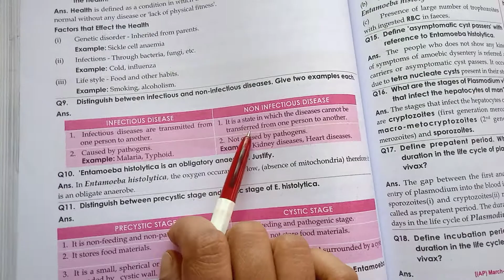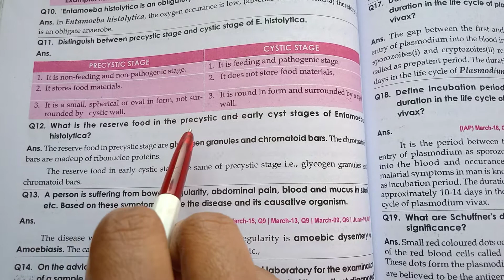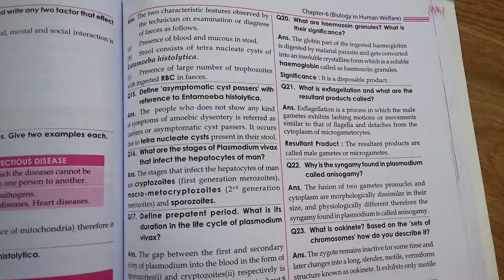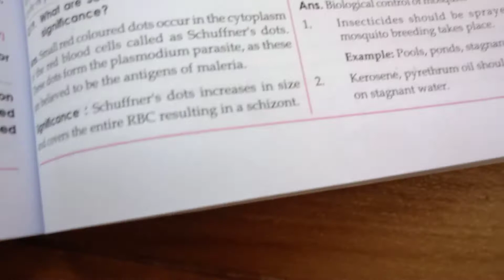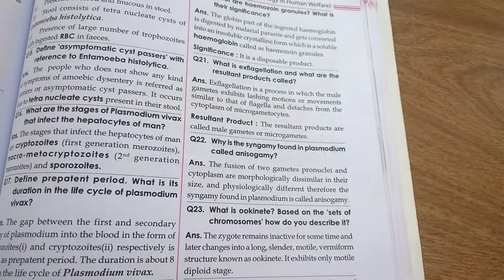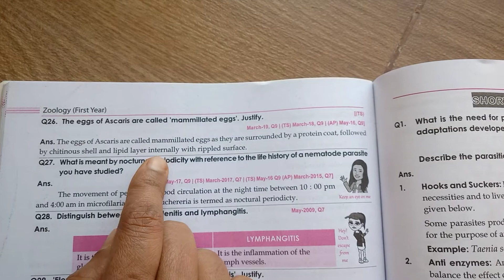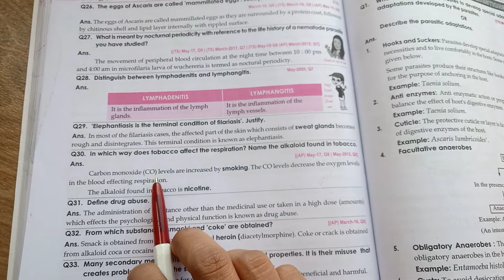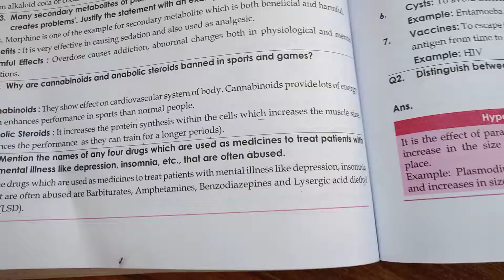First year Zoology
Biology in human welfare : Very shorts